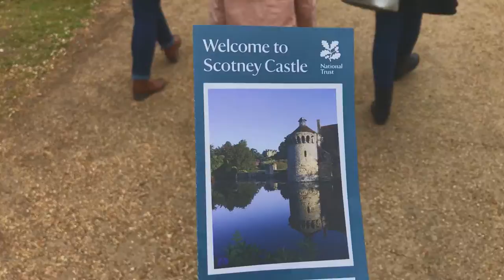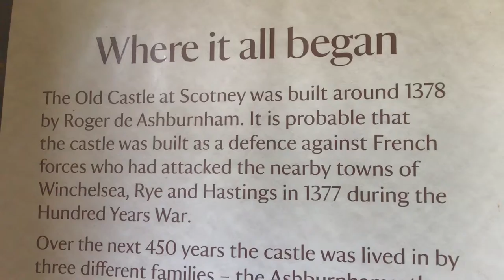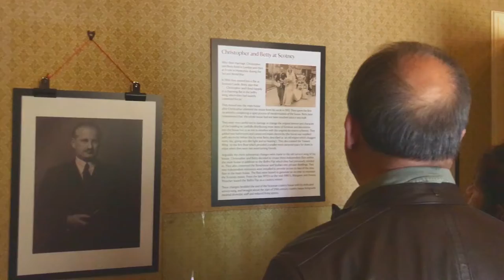Scotney Castle!! (vlog ep194)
Today, we headed to a new National Trust location, Scotney Castle in Kent, a location that holds a Victorian country house, walled garden, and a 14th century moated castle - all in a beautiful 770 acre wooded estate.

Appreciated but always voluntary :)